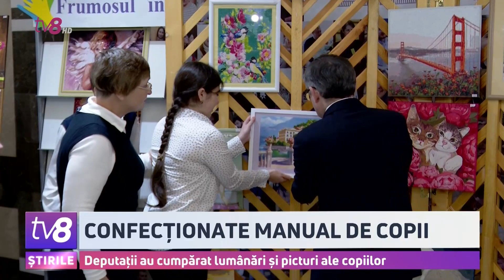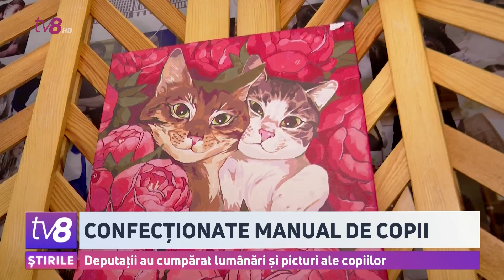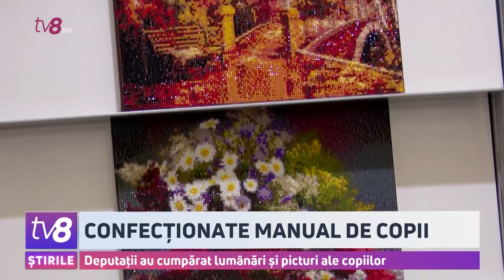Gesturi de bunăvoință: Deputații au cumpărat tablouri și lumânări pascale, confecționate de copii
Astăzi deputații nu doar au polemizat și adoptat legi. Ei au avut ocazia să facă și mici gesturi de bunăvoință. După ce au confecționat luni întregi diverse lucrări cu motiv pascal, astăzi 25 de copii cu dizabilități și-au expus lucrările la un târg din holul Parlamentului. Și dacă o parte dintre deputați au trecut neinteresați pe alături, alții au fost destul de darnici cu micuții.